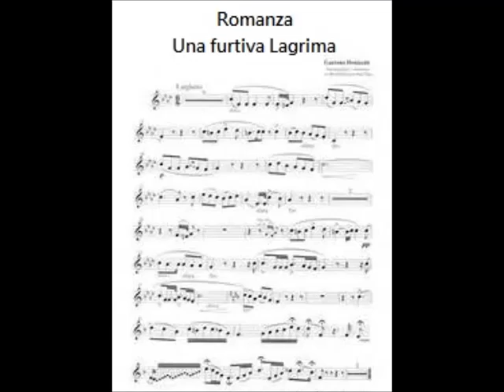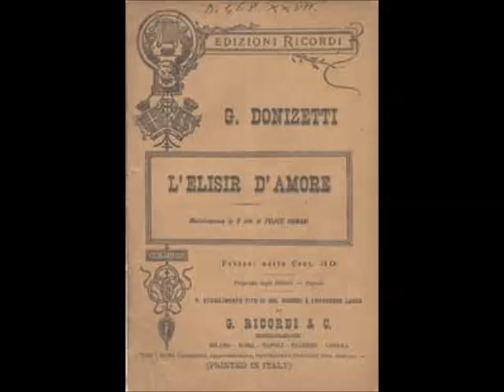"Una furtiva Lagrima" from "L'elisir d"amore" by Donizetti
Tenor SHUO YAO CHIU 邱碩堯 sang at Auditorium of Chiayi Christian Hospital 1998/11/20